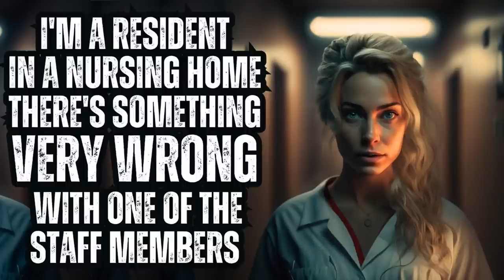EIGHT HORROR STORIES for a HAUNTED LAKE HOUSE TRIP